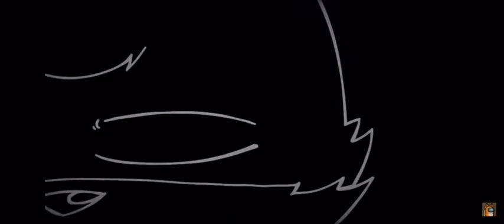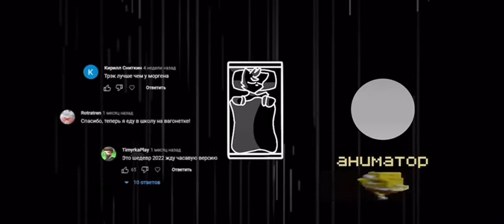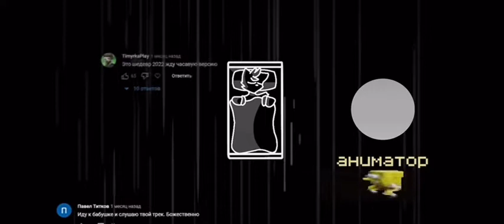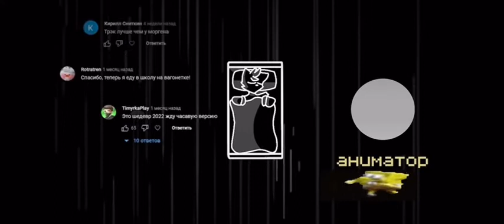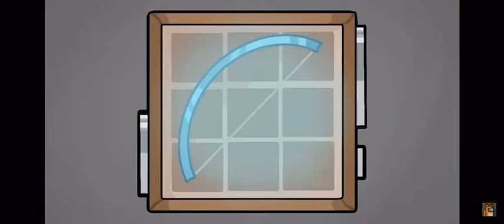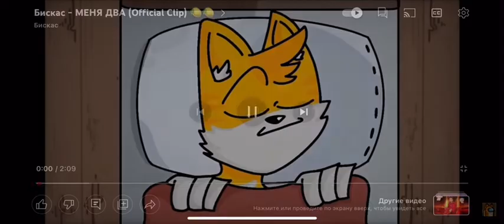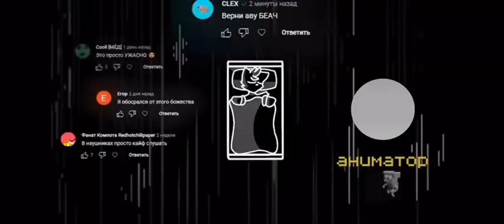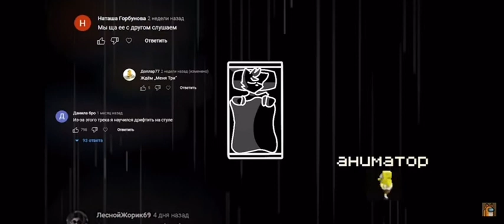Бискас-меня два (1 час)